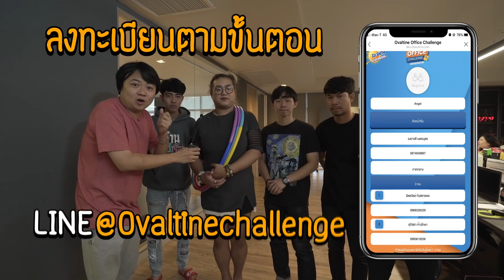แข่งดูดนมด้วยหลอดยาว 8 เมตร มันไม่ง่ายอย่างที่คิด!!!